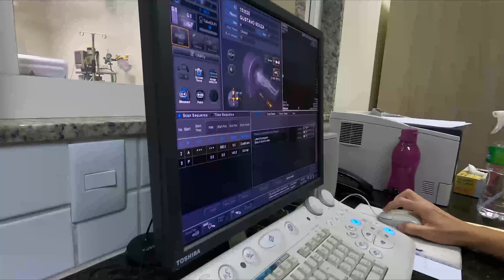PRIMEIRA NEUROCIRURGIA FUNCIONAL DE GOIÁS - O Hoje News l Notícias 13/08/2021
O Hoje News l Notícias 13/08/2021
- PRIMEIRA NEUROCIRURGIA FUNCIONAL DE GOIÁS

- Apresenta: Raquel Alves l Jornalista